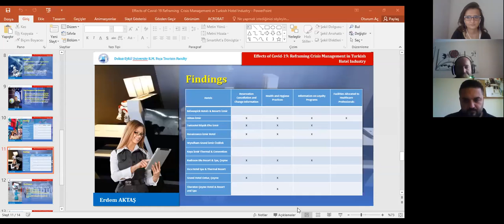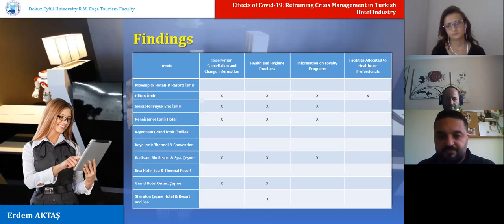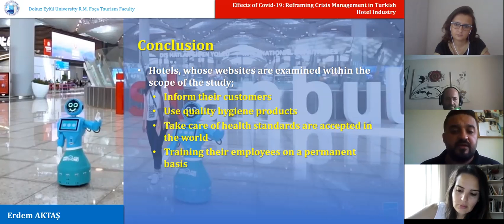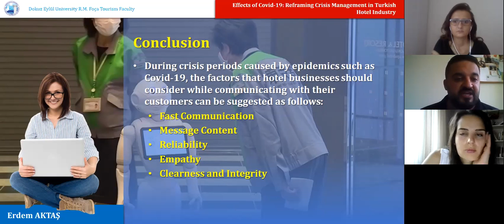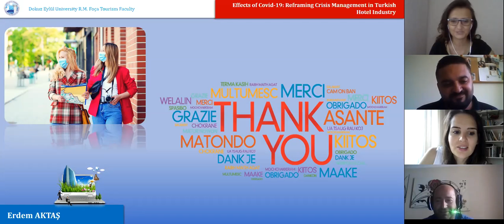IBAD-2020 CONGRESS, Session 46 Part 3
Cihat Kartal Covid-19 donemi tuketici harcamalarindaki degisiklikler ve sanayi uzerindeki etkileri

Miray Gür Şehir Sağlığının Şehirli Algısı Ve Beklentilerine Göre İncelenmesi: UNESCO Dünya Mirası Ve Sanayi Şehri Bursa

Nurten Kımter Covid-19 Günlerinde Bireylerin Ruhsal Sağlık ve Psikolojik Sağlamlık Düzeylerinin Bazı Değişkenler Açısından İncelenmesi

Erdem Aktaş Effects of Covid-19: Reframing Crisis Management in Turkish Hotel Industry